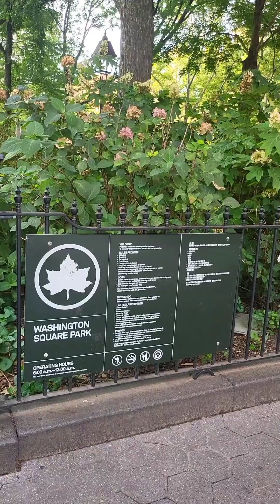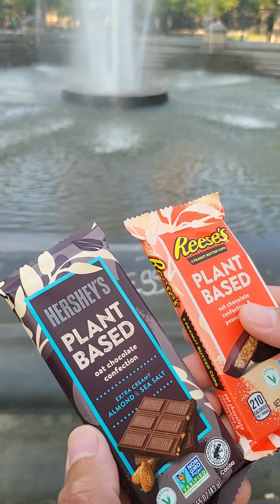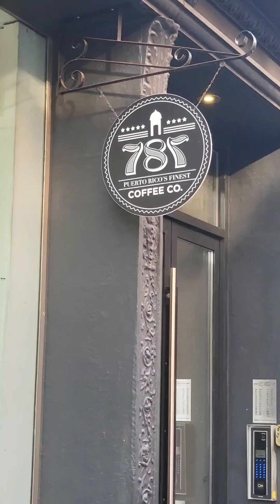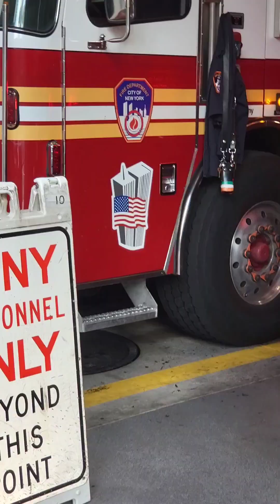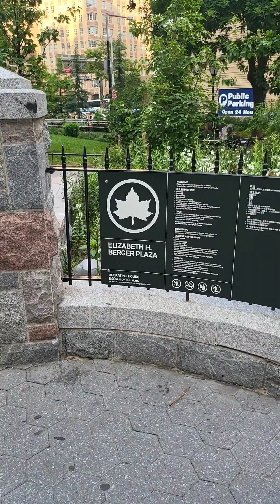Último día en NEW YORK